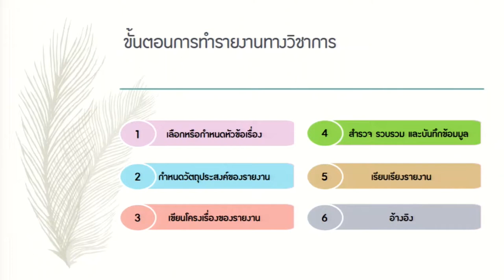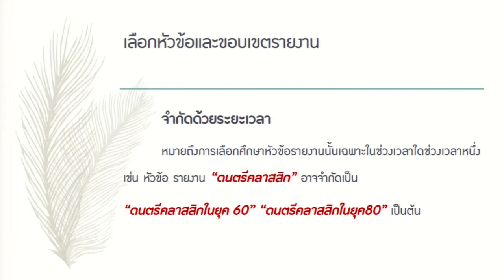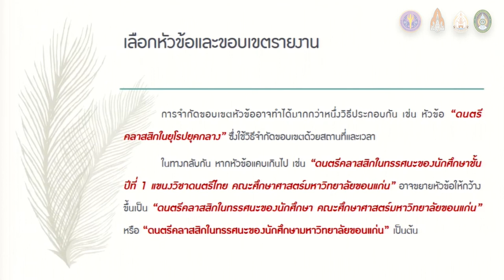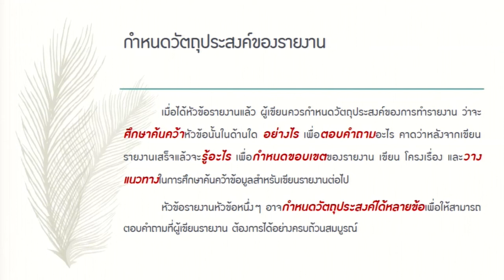KKU011 Chapter8 topic1 clip2 edit